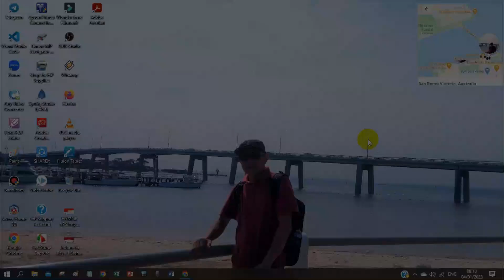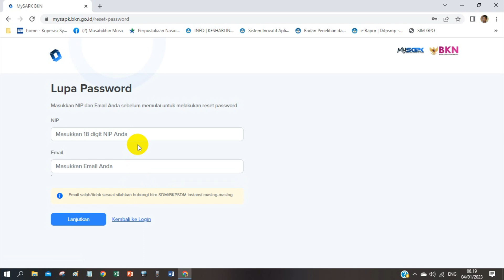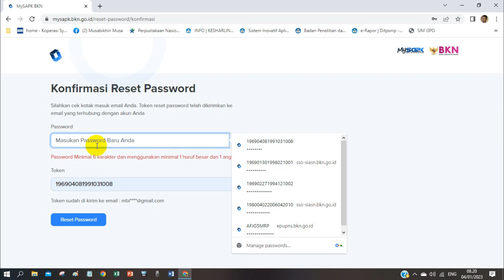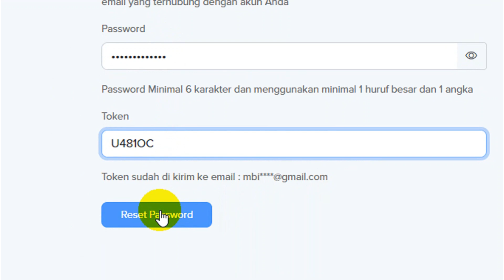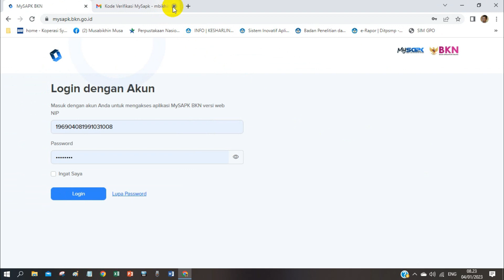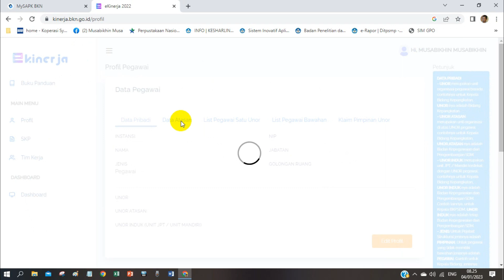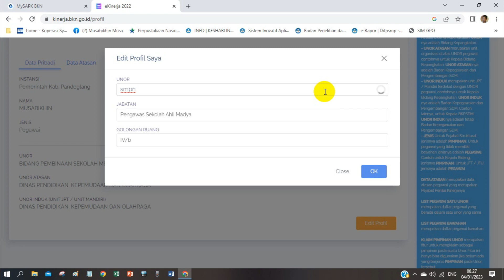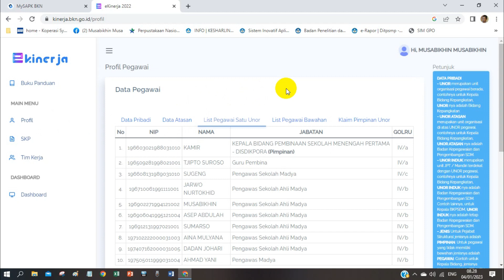Reset pw ekinerja ok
Cara reset password untuk MySAPK-BKN yang juga diganakan di laman ekinerja.bkn dalam pengisian SKP ASN tahun 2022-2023